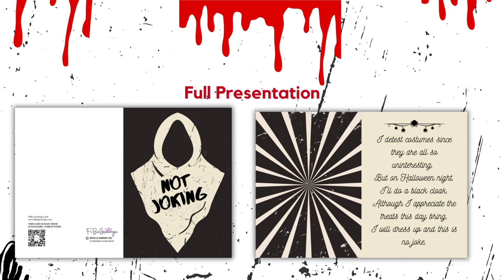us.fibeigreetings.com – Halloween Card | Title: Not Joking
Halloween Card for All,  Any, Friend, Granddaughter, Cousin

Get FREE stickers, and an Envelope.

Also, check out your favorite cards on our website and Etsy store!